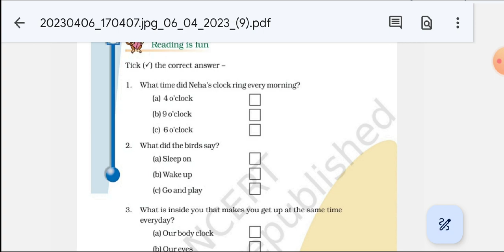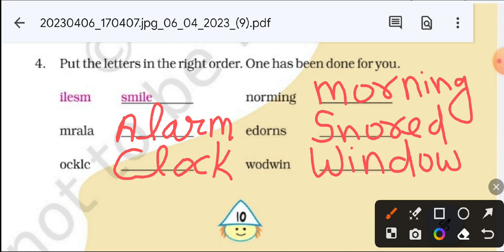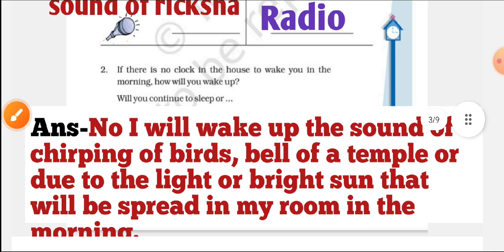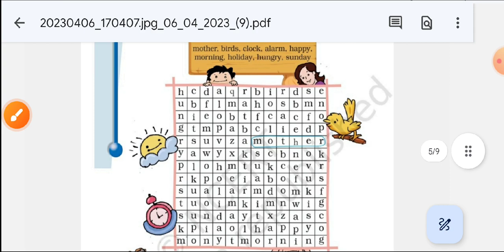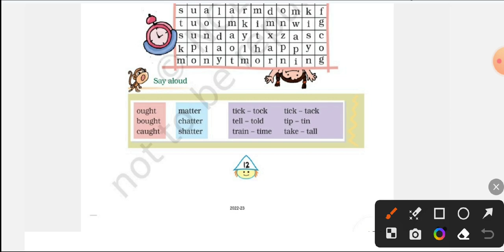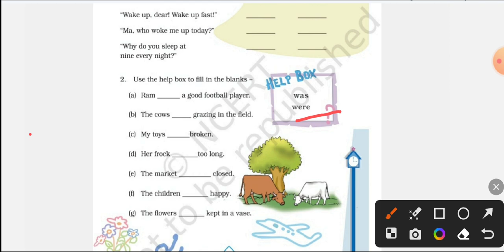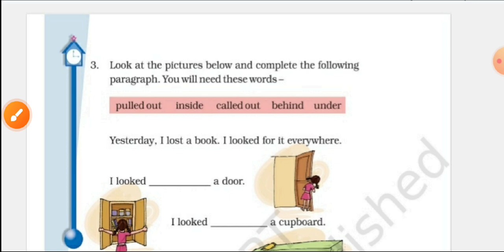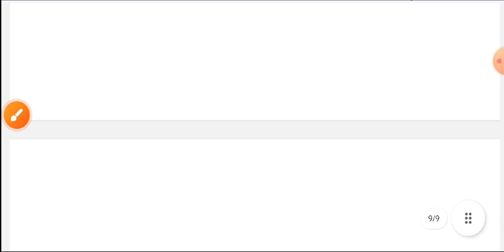Class 4 English ( Marigold IV) Unit 1 Neha's alarm clock ,story Complete question answer#cbse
Class 4 English ( Marigold IV) Unit 1 Neha's alarm clock ,story Complete question answer#cbse kvs education is my future#ncert solution#forctet #2022 board prt_2022 for reading is 🤣